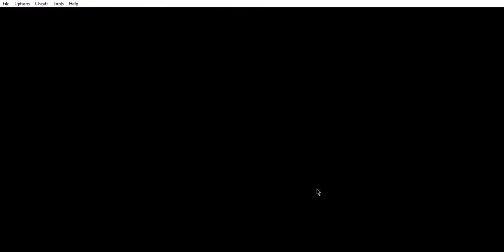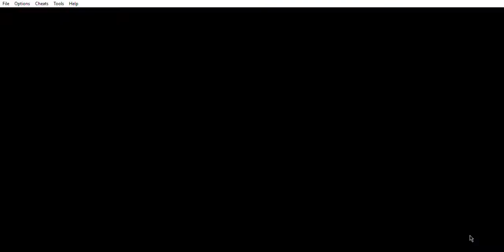Pokemon Fire Red Randomizer Nuzlocke Part 4 Bannaneck Episode